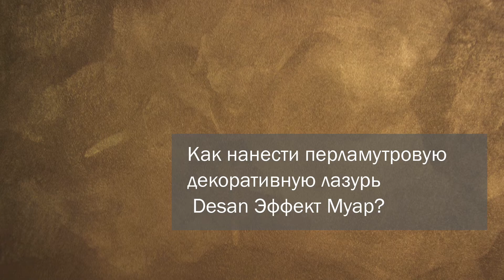DIY. Как нанести перламутровую декоративную лазурь Desan Эффект Муар?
Представляем Вашему вниманию видео урок по технике нанесения перламутровой декоративной лазури  Desan Эффект Муар, в оттенке: Доха из коллекции Resort & SPA.

Описание: Перламутровое гладкое покрытие, которое имитирует эффект замшевой поверхности с участками переливов. Выполнено из декоративной лазури.

материалы:
- грунтовка Zolak 0023;
- декоративная лазурь Desan Эффект Муар.

Преимущества основного материала:
- можно мыть водой и мягкими моющими средствами;
- эффект замшевой поверхности, благодаря изменению угла отражения света;
- экономичный расход;
- экологически безопасен.

0:03 - 1 этап: Грунтование
0:23 - 2 этап: Грунтование 2 слой
0:36 - 3 этап: Нанесение 1 слой декоративной лазури
1:30 - 4 этап: Нанесение 2 слой декоративной лазури

Купить декоративные штукатурки, лазури и краски из коллекции можно в главной галерее декор-идей декоративных штукатурок «Desan» в городе Минске. Так же Вы можете выбрать, заказать и купить декоративные штукатурки, краски и другую лакокрасочную продукцию для отделки у нас или в наших партнерских представительствах в Беларуси: Минск, Брест, Гродно, Гомель, Могилев, Витебск, Пинск; в России: Санкт-Петербург, Москва, Воронеж; в Украине: Киев, Львов, Тернополь, Хмельницкий; в Казахстане: Астана.

Делитесь свои впечатлениями!
Мы всегда рады Вашим отзывам!